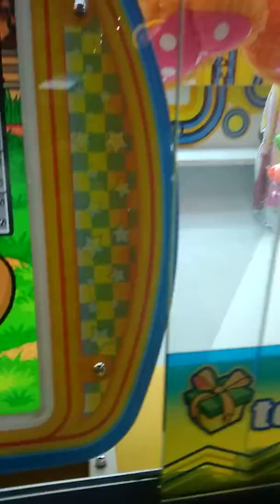Rodeo King wins! Menang hadiah di Rodeo King!